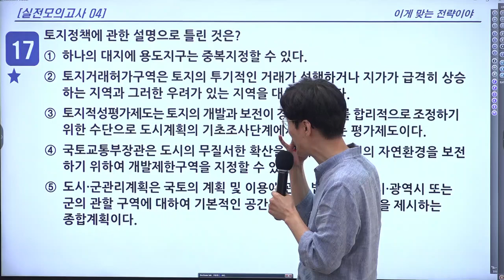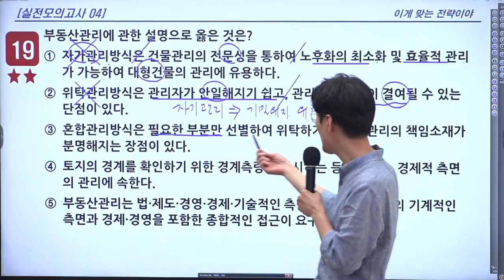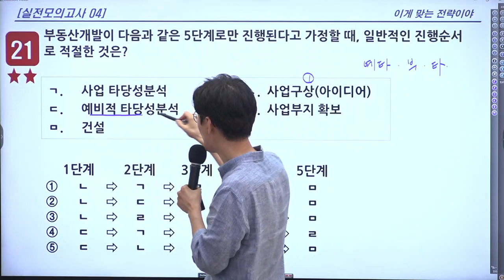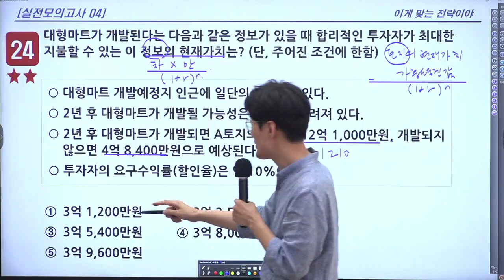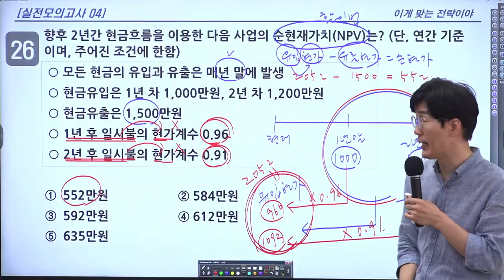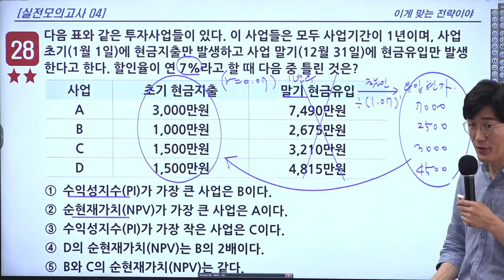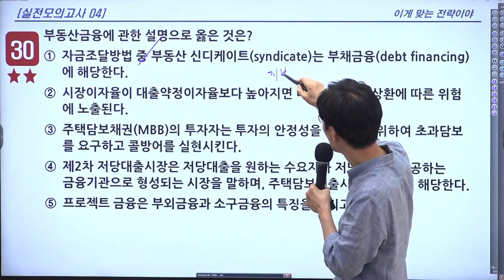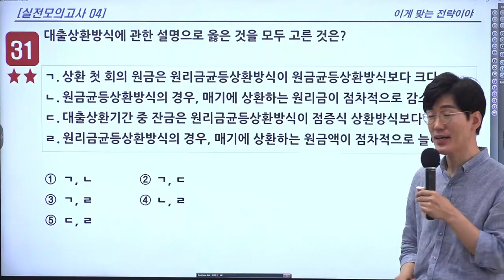[공인중개사학원 김포중앙] 학개론의 정석 황재원 교수님의 실전 동형 모의고사 4회차 2교시 해설강의.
운서접수 시즌을 맞이하여 34회 수강생 여러분들의 성적향상에 큰 도움이 되길 바라는 마음으로 학개론의 정석! 황재원 교수님의 실전 동형모의고사 4회차 특강을 공개 강의로 진행 했습니다.

학개론 실전 동형모의고사 특강 문제지 출력 바로가기
[황재원교수님 네이버밴드]

🌸 학개론 [실전 동형모의고사 4회차 공개강의] 상세안내입니다!

▶출제자 : 황재원 교수 (학개론의 정석)
▶출제범위 : 학개론 전범위
▶출제문항 : 40문제
▶시험일시 : 2023년 8월 8일 화요일
▶해설강의 : 15시 부터 김포중앙유튜브 라이브로 진행
▶특강 신청 바로가기 : 김포중앙 홈페이지-구매안내

문의주시면 친절하게 안내해 드리겠습니다 ^^